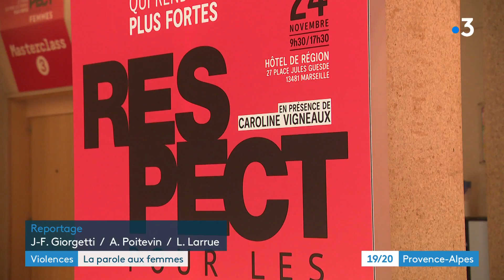Journée internationale contre les violences faites aux femmes : un forum à Marseille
Un macabre décompte pour illustrer la réalité de cette journée internationale
des violences faites aux femmes. Depuis le début de l'année 121 femmes sont mortes sous les coups de leur mari, compagnon ou ex-conjoint.
Quelles soient physiques, psychologiques, verbales ou économiques toutes ces violences sont punies par la loi.
A la veille de cette journée, un forum était organisé hier à Marseille autour des valeurs de l'égalité et du respect. Des victimes sont venues témoignées

Un reportage de : Jean-François GIORGETTI et Alban POITEVIN